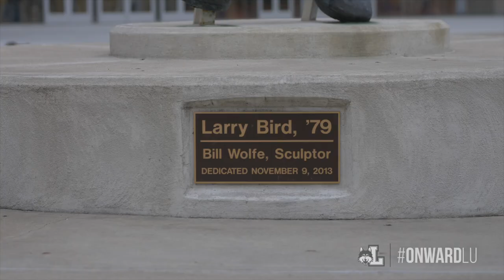Loyola at Indiana St. | Men's Basketball Highlights (Game 1)